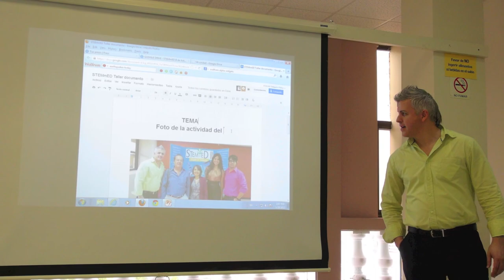Taller: Tecnologías Web 2.0.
Taller para desarrollar comunidades de aprendizaje en matemáticas: Parte 1